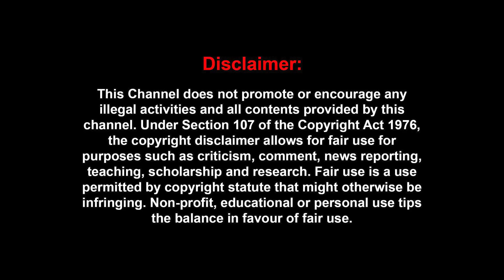எவ்வளவு வளர்ந்தும் அலட்டல் இல்லாத மோகன் லாலின் மறுபக்கம் - Cheyyaru Balu | MohanLal | Rajinikanth